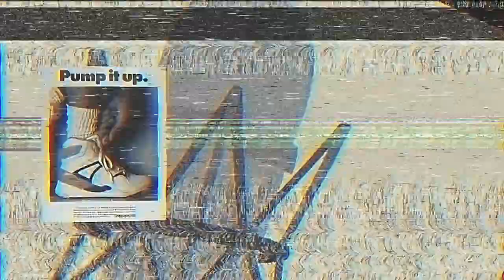Ep 18 - The Cereal Serial Killer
When people have the "tea"...should they share it even if they don't have a lot of details? We make podcast history today by having a moment of silence on the air. Leave us a review and tell us your thoughts on the podcast. Thanking for cueing in!

New podcast episode out today!